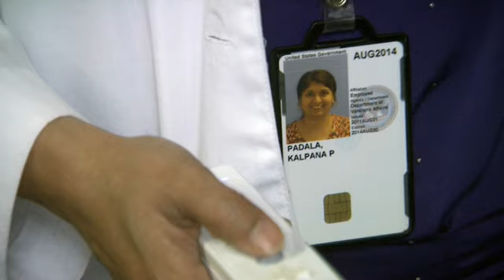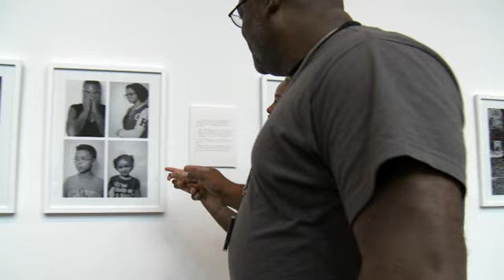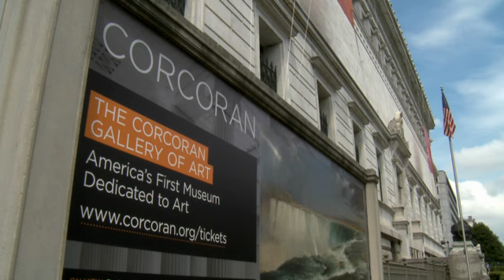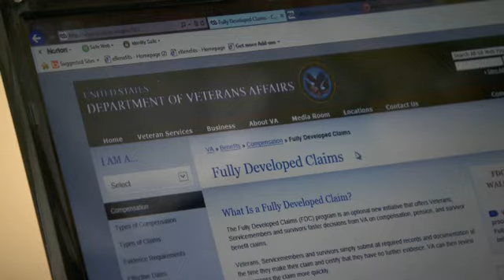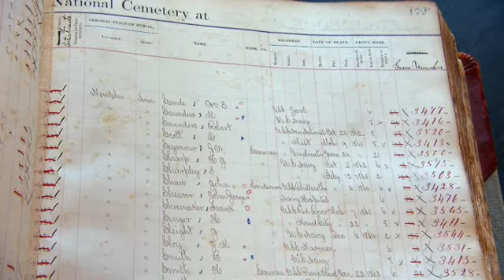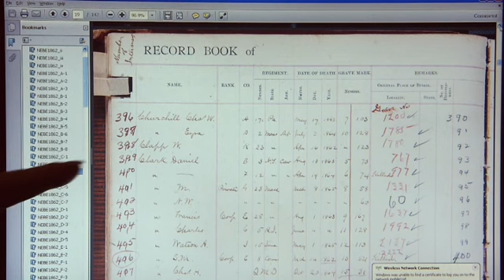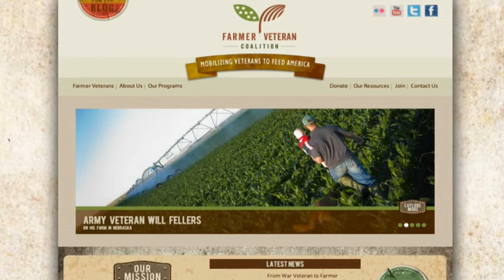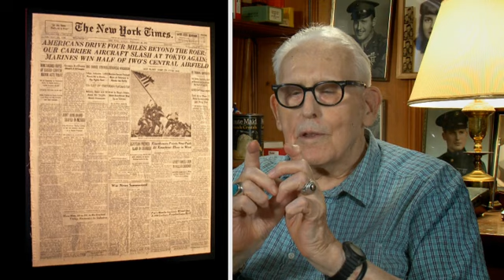"The American Veteran" December Edition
"Wii Fit helps Veterans Balance" 2:50 Minutes
"VA's Summer Sports Clinic" 2:16 Minutes
"GI Bill for Art"  2:45 Minutes
"Fully Developed Claims Decided in 90 Days or Less" 2:28 Minutes
"Ancestry.com" 2:20 Minutes
"The Will to Win" 3:39 Minutes
"Making the Transition: The Farmer Veteran Coalition" 3:20 Minutes
"War Photography with Norm Hatch"  3:36 Minutes